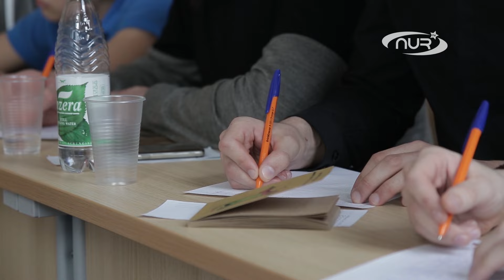Мусульмане решились на «Тотальный диктант»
8 апреля по всему миру прошел  «Тотальный диктант».  В этом году он охватил 19 часовых поясов на всех шести континентах планеты.   3000 площадок открыли свои двери всем желающим.

Активными участниками диктанта в этом году стали мусульмане. Большинство новички, но есть среди них и опытные, которые с удовольствием проверяют себя снова и снова.